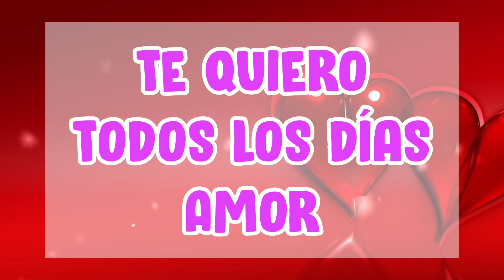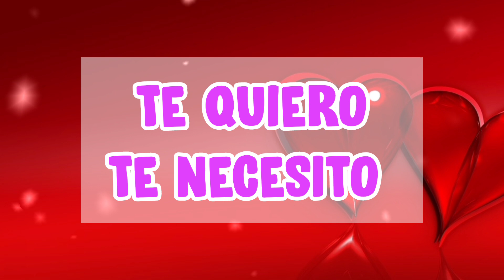Te amo te extraño mensajes de amor